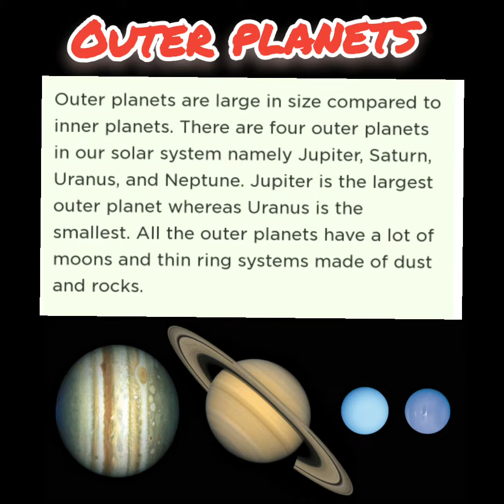planets/solar system/inner planets/outer planets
Astronomy is the study of everything in the universe beyond Earth's atmosphere. That includes objects we can see with our naked eyes, like the Sun , the Moon , the planets, and the stars . It also includes objects we can only see with telescopes or other instruments, like faraway galaxies and tiny particles.